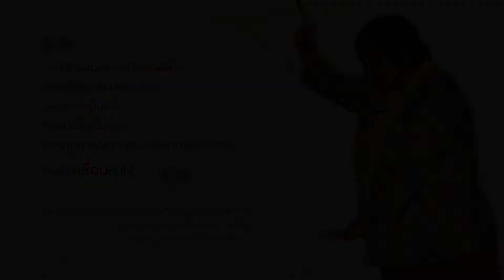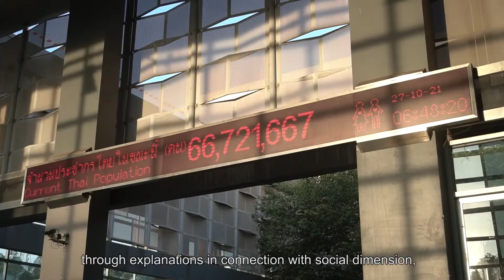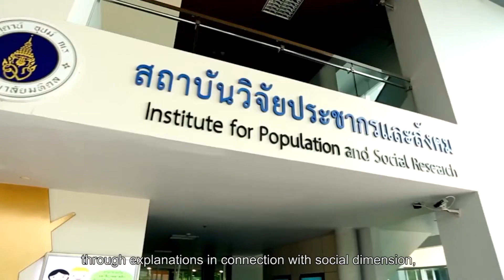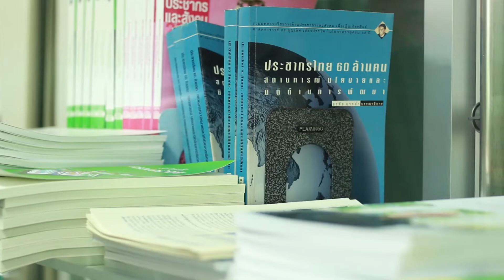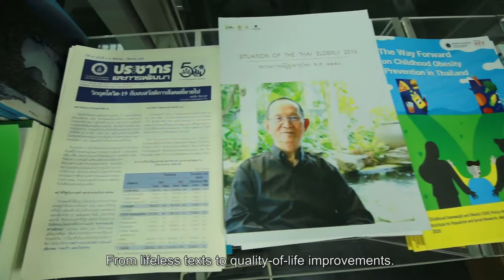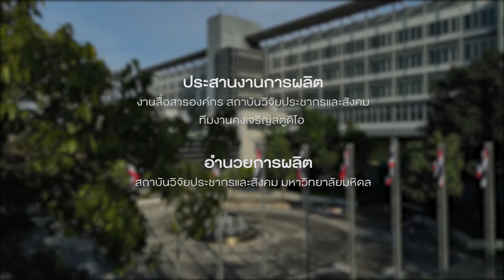Connect: 50 ปี IPSR เชื่อมศาสตร์ประชากรสู่สังคม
สถาบันวิจัยประชากรและสังคม มหาวิทยาลัยมหิดล ก่อตั้งเมื่อวันที่ 14 พฤศจิกายน 2514 วันนี้ในวัยครึ่งศตวรรษ สถาบันฯ ได้ผลิตบัณฑิตและงานวิจัยด้านต่างๆ ที่เกี่ยวกับมิติทางประชากร และสังคม และได้นำข้อมูลจากงานวิจัย เพื่อช่วยในการกำหนดนโยบายระดับชาติ เพื่อคุณภาพชีวิตของประชากรไทย